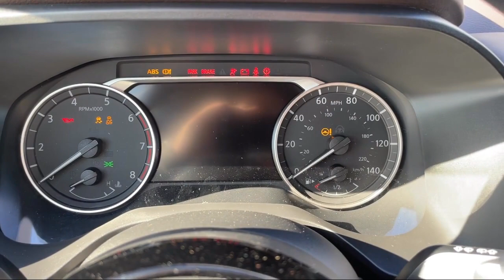2021 Nissan Rogue AWD S Gaithersburg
2021 Nissan Rogue AWD S - Stock Number: H374051A - VIN: JN8AT3AB8MW204002.